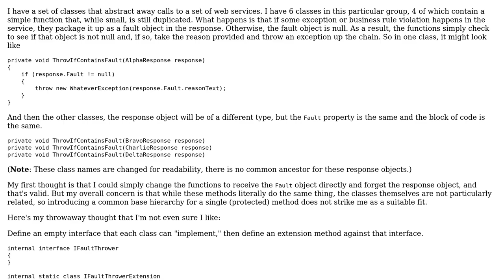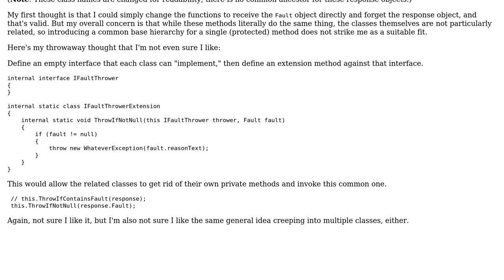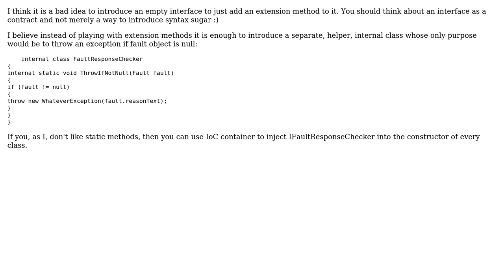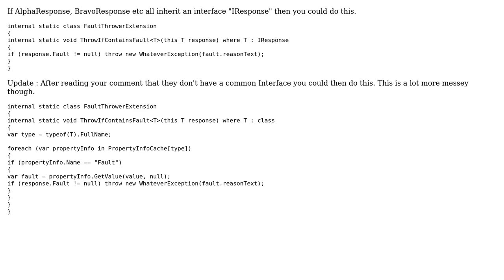Duplicated code in web service consumption (2 Solutions!!)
Duplicated code in web service consumption

With thanks & praise to God, and with thanks to the many people who have made this project possible! | Content (except music & images) licensed under CC BY-SA | Music | Images & others | With thanks to user Sergei user Jethro user Anthony Pegram and the Stack Exchange Network Trademarks are property of their respective owners. You are responsible for your own actions.